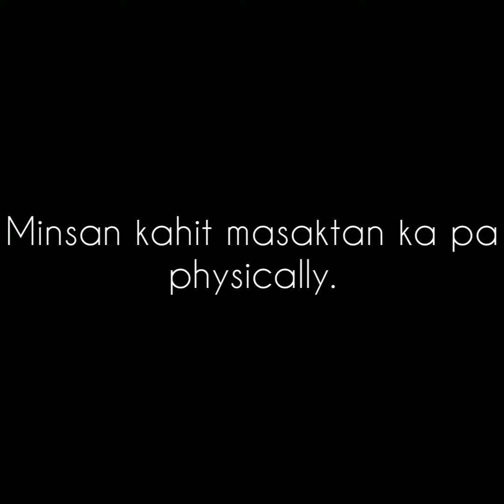Kakayanin | Random thoughts ni MissLibra #17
Note: Not all random thoughts related to mine. I just express my opinion and thoughts about the context.

Much love and happiness, MissLibra Vlogs

Don't forget to give thumbs up if you like my random thoughts.